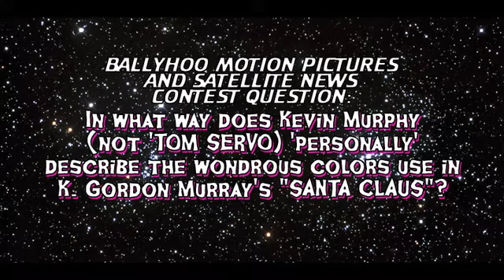KEVIN MURPHY (MYSTERY SCIENCE THEATER 3000) AND K. GORDON MURRAY'S "SANTA CLAUS"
BALLYHOO MOTION PICTURES and SATELLITE NEWS have teamed up for a special HOLIDAY CONTEST... to celebrate the release of SHOUT! Factory's MYSTERY SCIENCE THEATER 3000 Volume XVI Box Set! The prize is a WONDER WORLD OF K. GORDON MURRAY Prize Pack!!!

 WITHIN THIS CLIP IS THE ANSWER TO ONE OF THE CONTEST QUESTIONS.

QUESTION: In what way does Kevin Murphy (not 'TOM SERVO) 'personally' describe the wondrous colors use in K. Gordon Murray's "SANTA CLAUS"?

FOR MORE INFORMATION ABOUT THE MYSTERY SCIENCE THEATER 3000 HOLIDAY CONTEST, VISIT THE SATELLITE NEWS

Produced by BALLYHOO MOTION PICTURES

To purchase your copy of the LIMITED EDITION "MYSTERY SCIENCE THEATER 3000 VOLUME XVI" DVD box set, visit AMAZON!